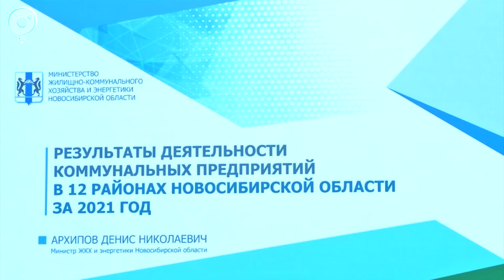Реформы в работе ЖКХ региона не во всех районах идут равномерно. Что меняется?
Пятёрку в правительстве поставили лишь двум районам. Оценивали темпы реформирования жилищно-коммунальной сферы. Отличились Доволенский и Чистоозёрный. Другие территории пока не блещут.